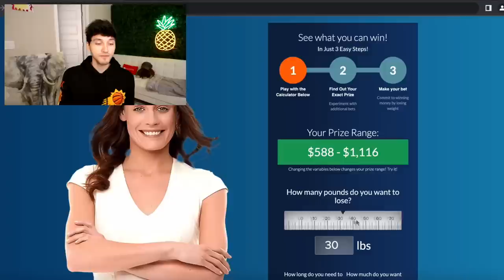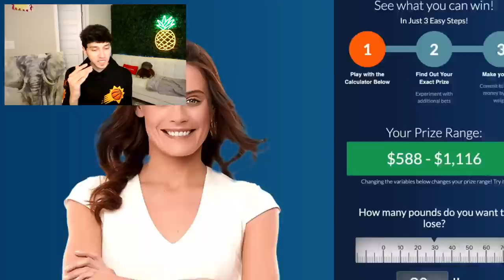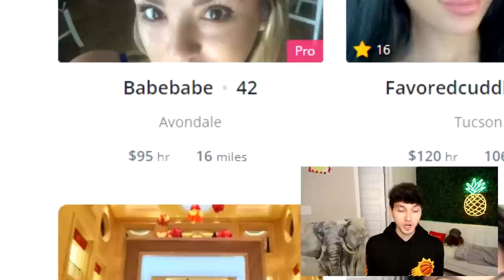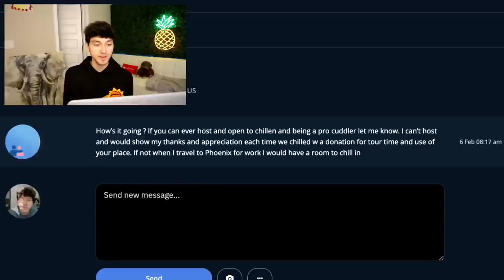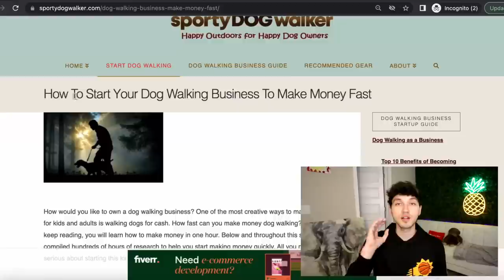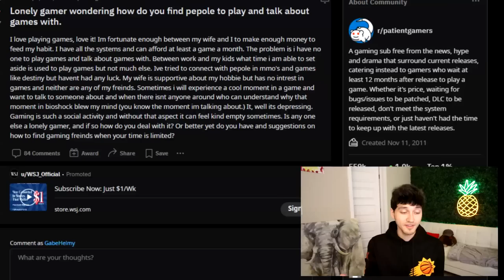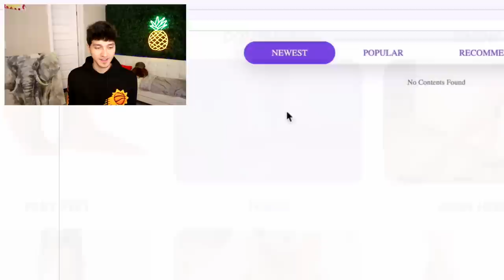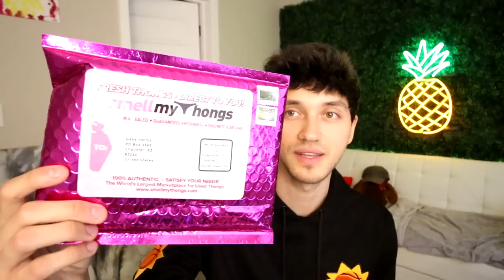WEIRD WAYS TO MAKE MONEY #5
0:00 Intro
0:22 Healthywage
2:38 AD Surfshark
4:10 Cuddle Comfort
8:15 Dog Walking
10:52 Epal.gg
12:50 Feet Pics
14:48 Outro

by The Binghi Uye